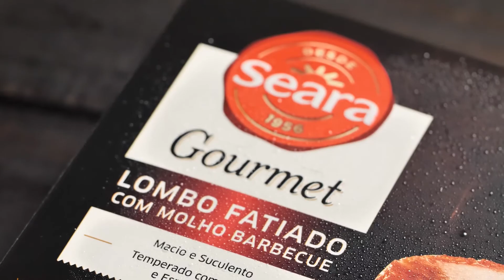COMO FAZER LOMBO AGRIDOCE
O Lombo Fatiado com Molho Barbecue Seara Gourmet já é uma delícia, mas você pode turbinar esse prato ainda mais com repolho e maçãs assadas que dão água na boca. Confira a nossa receita de Lombo de Porco Agridoce com Repolho e Maçã Assada!

Tempo de preparo: 2h

O Lombo Fatiado com Molho Barbecue Seara Gourmet já vem fatiado e pode ir do freezer ao forno. É só seguir as instruções de preparo na embalagem. Para o repolho, pré-aqueça o forno a 220º. Pique o repolho grosseiramente, descartando o miolo central. Disponha em uma assadeira. Corte as maçãs ao meio na longitudinal e acomode-as na mesma assadeira.
A receita na íntegra com todos os ingredientes e o modo de preparo, você encontra no site do Minha Receita